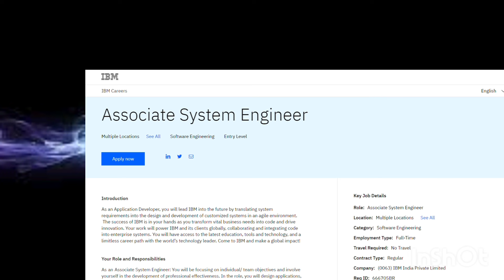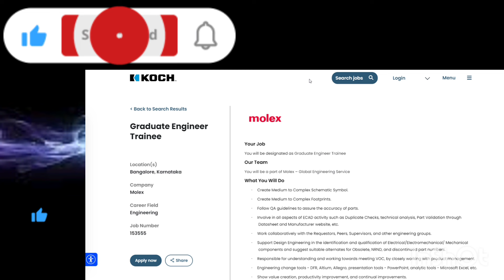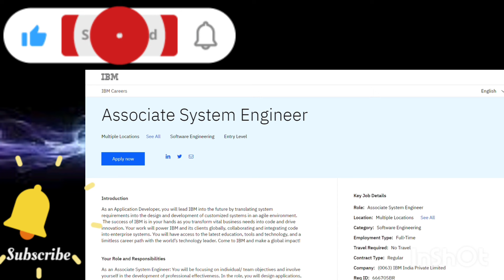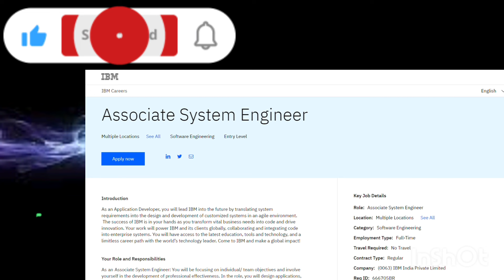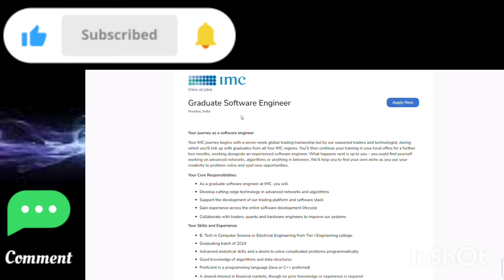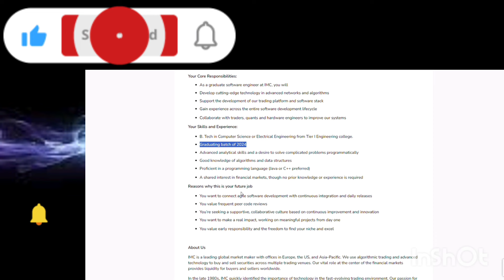Three Big HIRINGS Ongoing || IBM ASE , IMC and MOLEX Hiring || Apply Asap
tired of Rejections? get your resume shortlisted